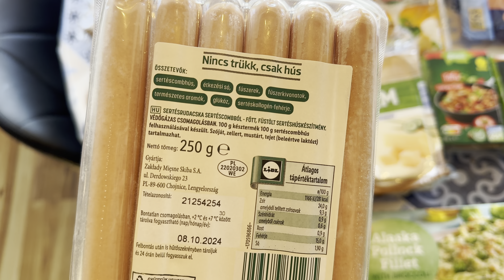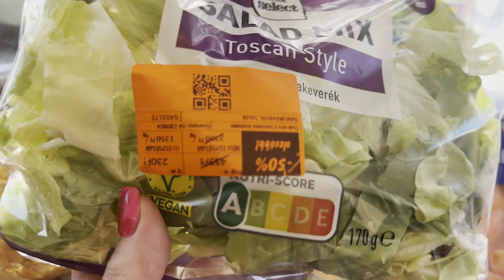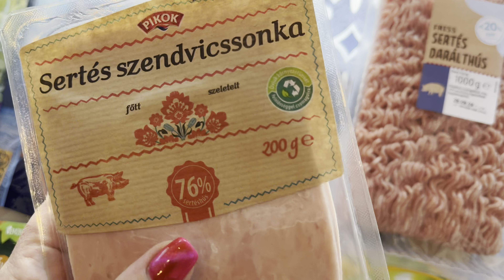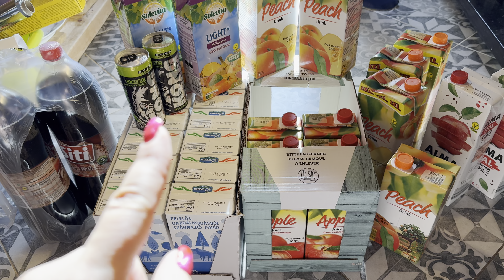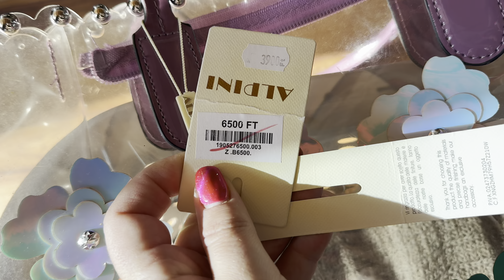ELSŐ KIRUCCANÁS/HAUL SZÜLÉS UTÁN :: LIDL:: HÁDA :: ezeket vettem, első vlog 🙂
Sziasztok!

Felvettem nektek egy kis részletet az elmúlt napok eseményeiről.
Megvolt az első kiruccanásunk a babával, ami egész jól sikerült! ☺️🙏
Tartsatok velem a szülés utáni, első vlogomban!
Melyik rész tetszett a legjobban?
Szerintetek megérte ez a Háda haul? Én kicsit sokalltam, de összességében jó dolgokat sikerült lelnem ☺️🙏